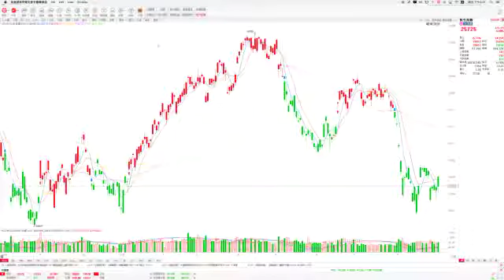石油股造好 恆指大幅動收市跌21點